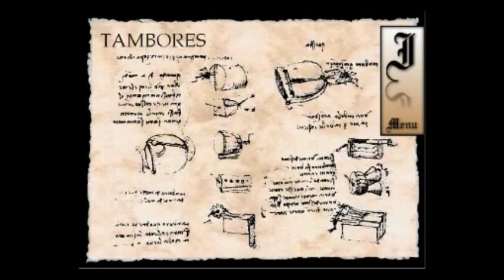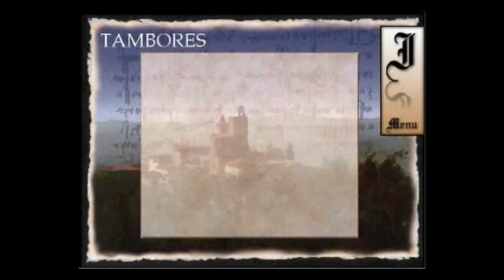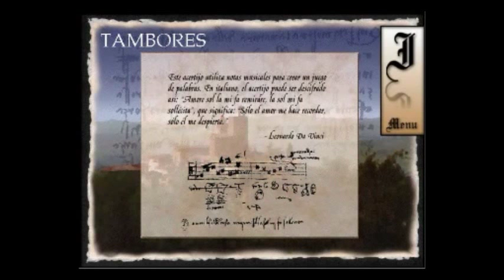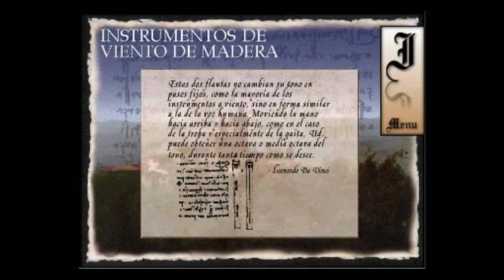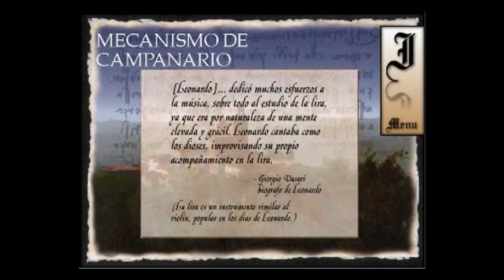Leonardo Da Vinci Inventor: Música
Cortesia: Roca 431 y dreamscycle